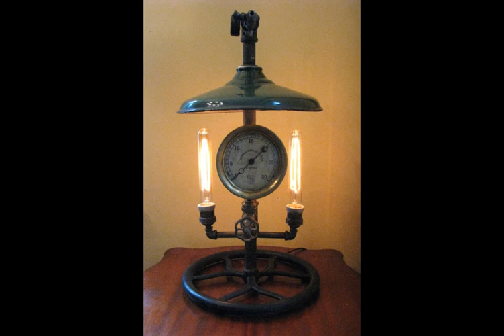Steampunk lamp ideeas